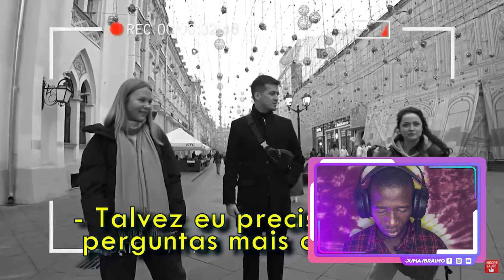O QUE OS RUSSOS SABEM SOBRE O BRASIL